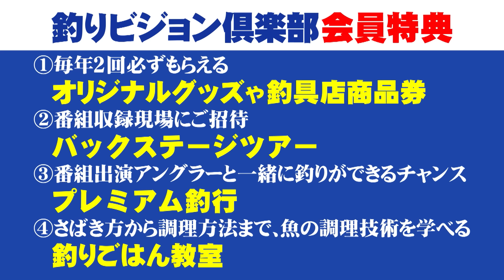夏のデイアジング徹底解説！ 1/2『アジングへ行こう！ 6 家邊克己×夏の青森』イントロver【釣りビジョン】その➀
番組内容
今回は東北・青森の日本海側、深浦町で夏のアジを狙います。なんでもこの時期の日本海側のアジは夜ではなく、日中に釣れるそうなんです。それは一体なぜなのか？アジングの第一人者・家邊さんが分かりやすい解説を交えながら、日中に釣れる理由を紐解いていきます。そして深浦周辺の街をぶらぶらと散歩。地元の名物も紹介します。

☟アジングファン必見！過去の人気動画はこちら！☟